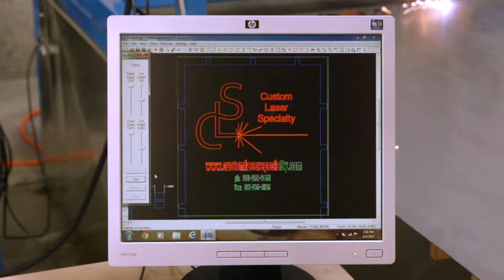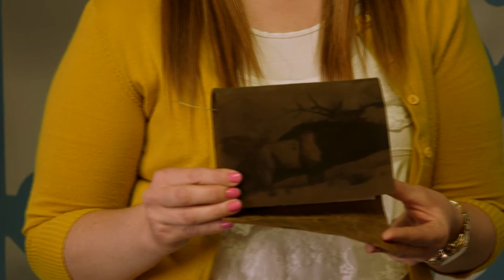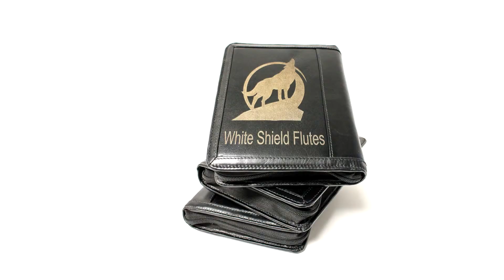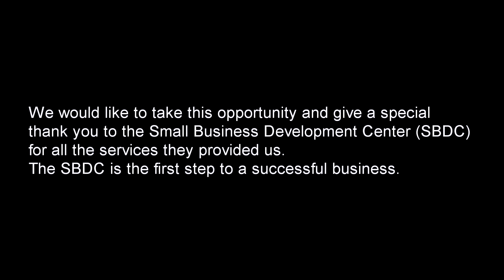Video_SEO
ideo_SEO